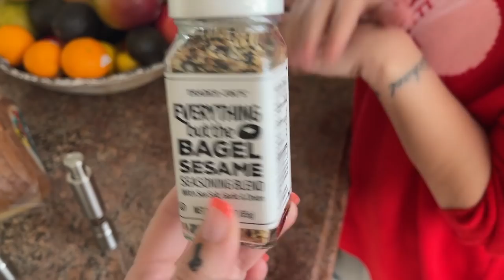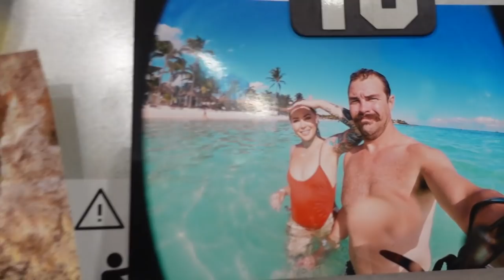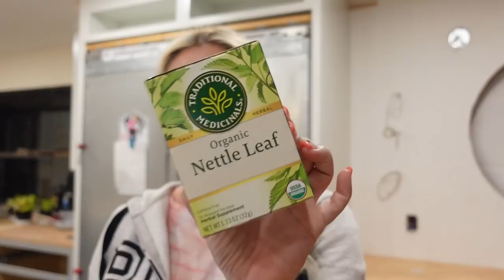My Life As We Know It... Maternity Work Out / Beach Day | Kristen Leanne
Hope you enjoy today's vlog! We had an awesome date night in Tijuana Mexico, we visited the place where the Ceasar salad was first invented! Don't believe me? Google it :) This is one of our favorite date spots. We also had some awesome.

Tea to Help with Labor/Pregnancy:
Nettle Tea
Raspberry Leaf Tea